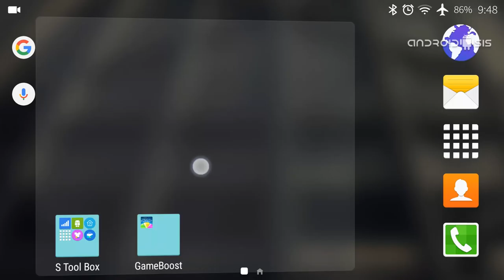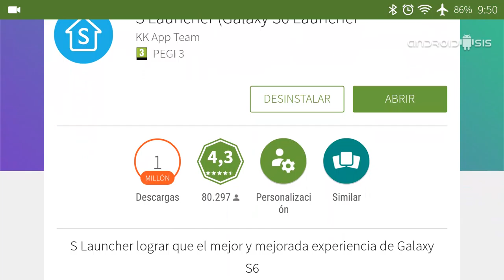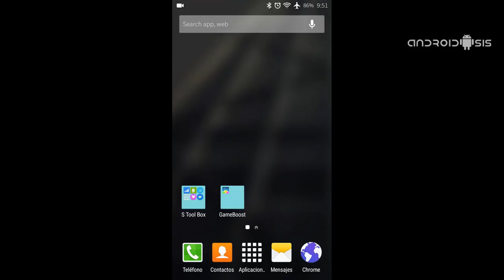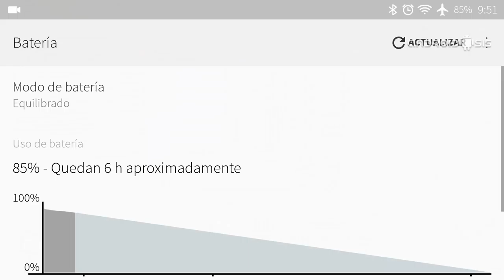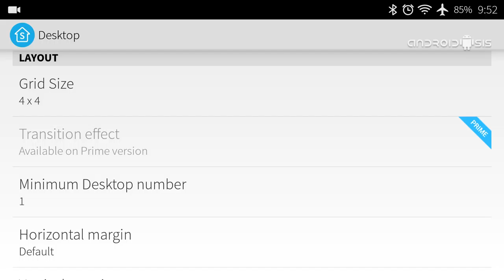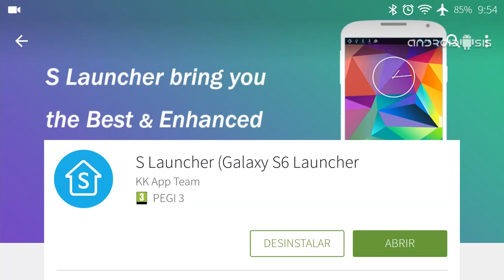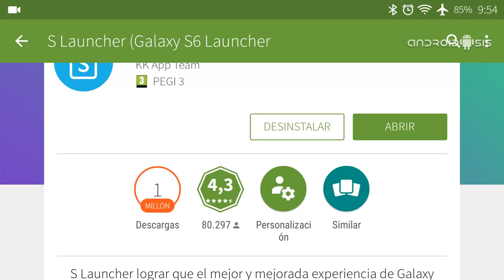El mejor Launcher Android compatible con modo Landscape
Si te sucede lo mismo que a mi que te da rabia salir de una aplicación que utilizas en modo apaisado y ver el Launcher de costado ya que no es compatible con el modo Landscape, entonces, te sugiero que sigas leyendo este post y veas el vídeo adjunto de la cabecera de este post ya que te voy a presentar el que para mi es el mejor Launcher Android compatible con el modo Landscape.